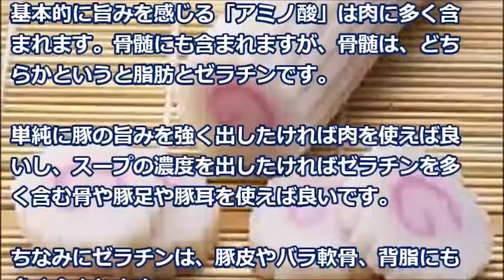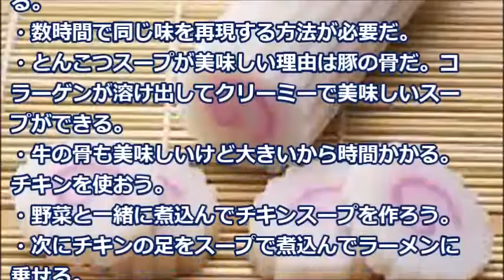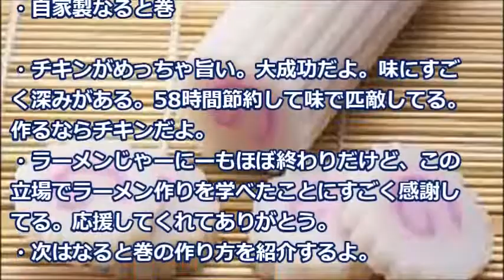【海外の反応】日本のあるラーメンの進化系に挑戦する英国人の姿に感動「作り方を紹介するよ」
基本的に旨みを感じる「アミノ酸」は肉に多く含まれます。骨髄にも含まれますが、骨髄は、どちらかというと脂肪とゼラチンです。
単純に豚の旨みを強く出したければ肉を使えば良いし、スープの濃度を出したければゼラチンを多く含む骨や豚足や豚耳を使えば良いです。

《注目の動画》
韓国の反応「今の日本って一体何で稼いでいるの？」【ナレーション入り海外の反応＆日本のコメント】

【海外の反応】約束のネバーランド 5話 Yakusoku no Neverland Episode 5 Reaction Mashup

【海外の反応】「日本は本当に偉大な国だ」『人間国宝』という概念に世界中から感動の声が殺到！「精確性と素晴らしい創造力」【棒読みちゃん】

海外の反応 衝撃!!第6世代戦闘機の先進技術の共同開発を米国と英国が日本にラブコールする凄い訳とは？自衛隊にも最新戦闘機が配備へ!!世界の外国人も驚愕!!

【海外の反応】日本が韓国に海自護衛艦いずもの釜山派遣見送りを通知！防衛交流縮小へ